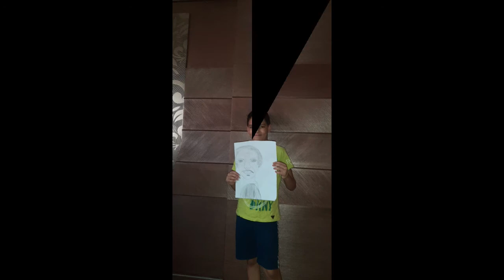art and music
Our students interaction in art and music sessions during the Summer course.🎨🎼